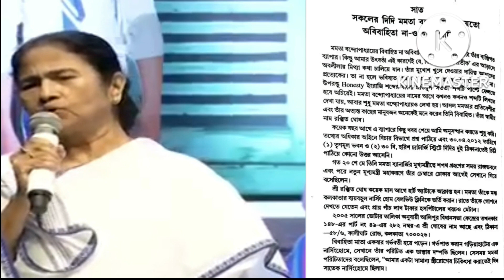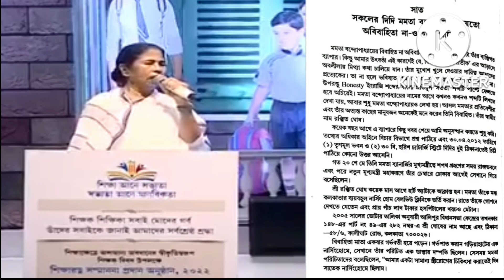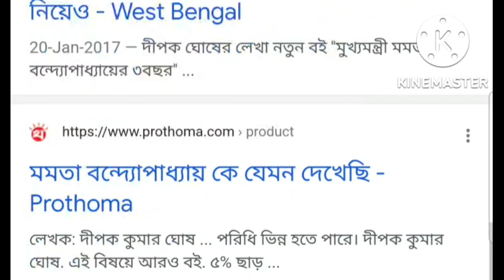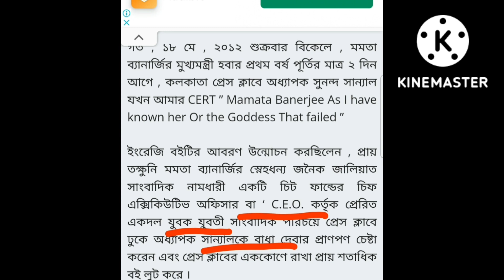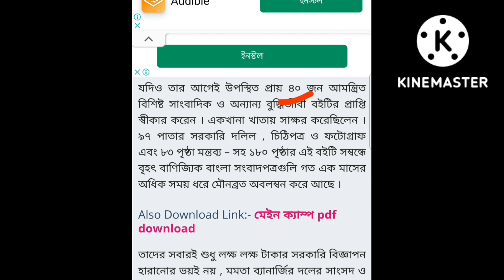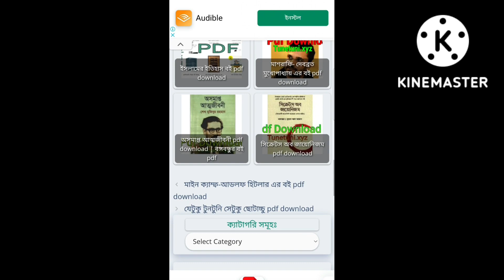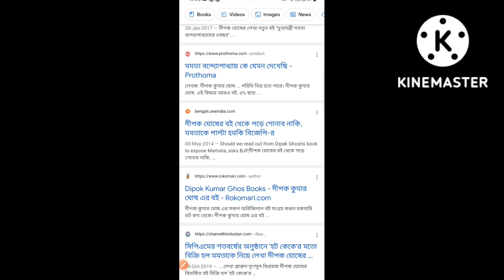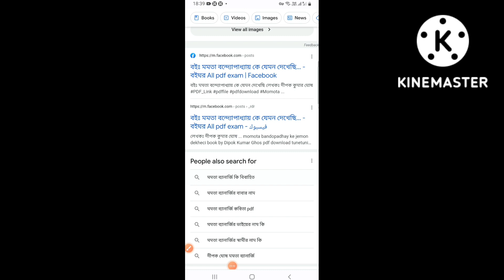দীপক ঘোষের এই বইয়ের জন্য সরকার উল্টে যেতে পারে! কি আছে এই বইতে! উত্তাল রাজ্য রাজনীতি।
দীপক ঘোষের এই বইয়ের জন্য সরকার উল্টে যেতে পারে! কি আছে এই বইতে! উত্তাল রাজ্য রাজনীতি। বিস্তারিত জানতে ভিডিওটি দেখুন।